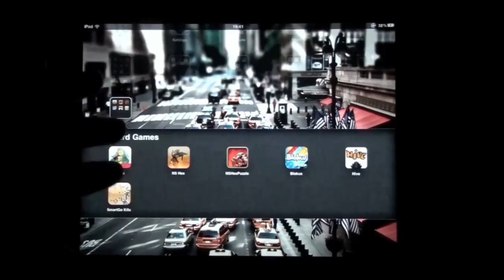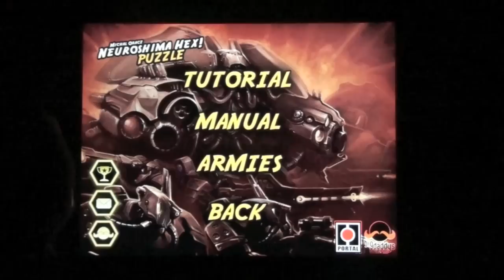Neuroshima HEX Puzzle - recenzja [PL]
Rozwinięcie gry Neuroshima HEX - gry na iPad'a / iPhone'a - tym razem jako gra logiczna i puzzle'owa.